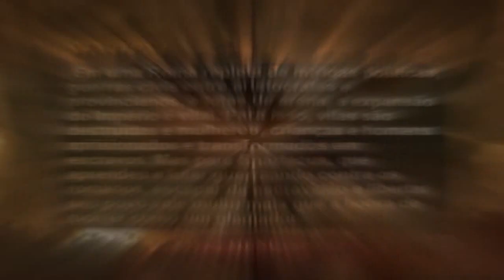SPARTACUS (2004) - DVD MENU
SPARTACUS (2004)